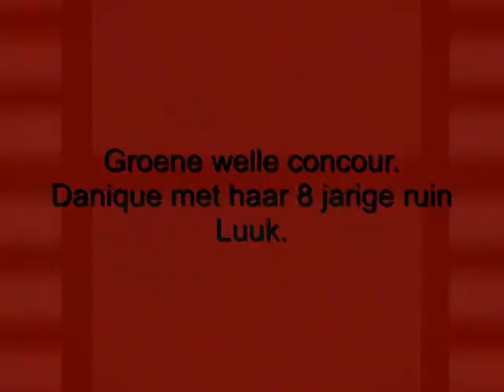Groene welle concour danique